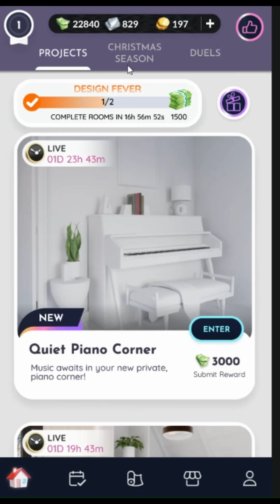Room Design game Ideally design entrance porch door christmas decor New Year